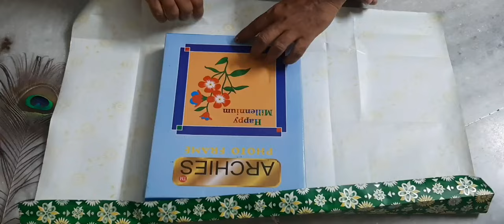Easy Gift Wrapping |DIY Gift Packing Ideas |Purse Style Packing